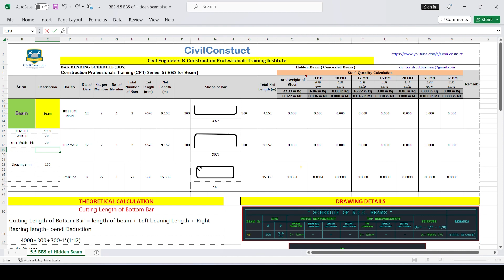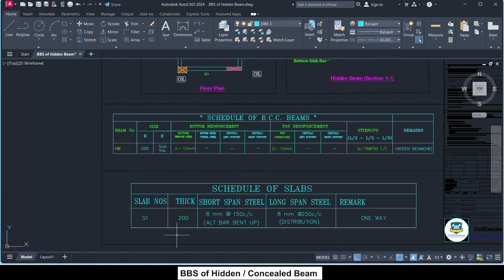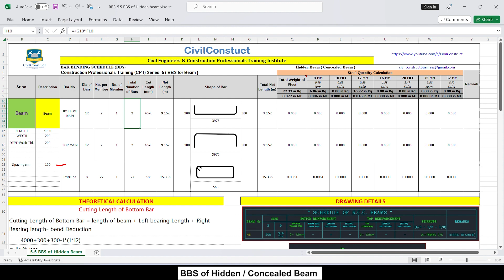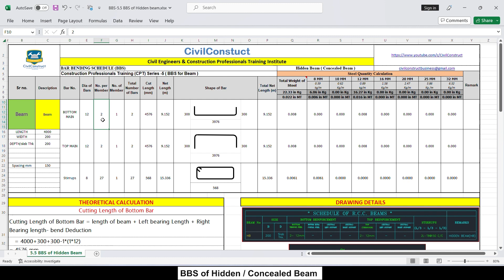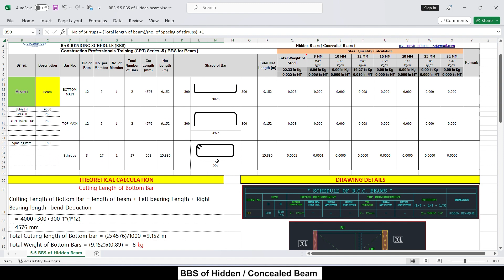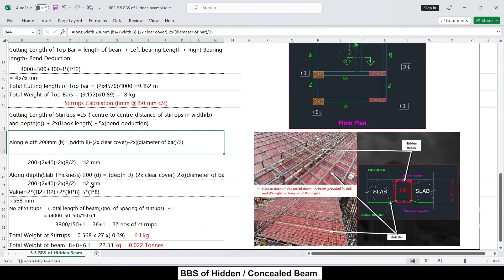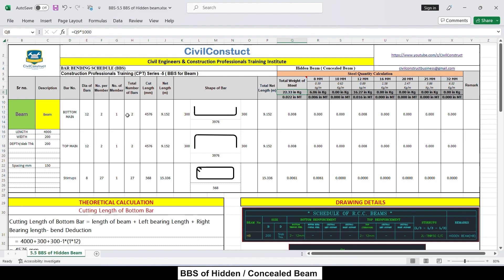BBS Of Hidden Or Concealed Beam: How To Make A Bar Bending Schedule In Excel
BBS of Hidden beam or Concealed Beam l Bar Bending Schedule in Excel

In this video Er. Narendra Patle ( 10+ Years of Experience in Execution, Billing, Planning & Monitoring work for high rise building projects) explained about BBS of Hidden beam in excel sheet format
- Top Main Bar
- Bottom Main Bar
- Stirrups

About Hidden Beam,
- Hidden beam is a reinforced concrete beam, also called concealed beam provided within the depth of supporting slabs. So, the depth of hidden beam is the same as slab depth.
- Concealed beams are popular and form an essential part of modern reinforced concrete framed structures. Lastly, strict and rigid architectural consideration led to the provision of hidden beams.

- Excel Sheet provides the detailed information about type of bar, size of bar, cutting length of bar, quantity of bar in kg or MT
- Quantity of Steel help you in estimation of project
Download all Courses free ( BBS Excel Sheet / Drawing / Useful pdf )

Download file in pdf

Bar Bending Schedule of beam
Beam steel quantity calculation
bbs of beam in excel
cutting length of beam
bbs of beam
beam bbs excel
steel calculation in beam
bar bending schedule civil site visit
hidden beam in slab, concealed beam, size of hidden beam, thickness of hidden beam